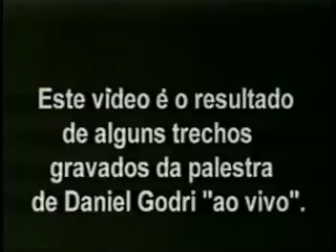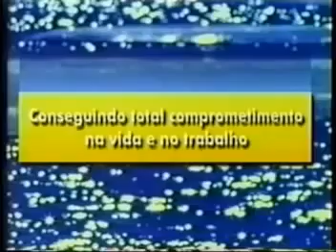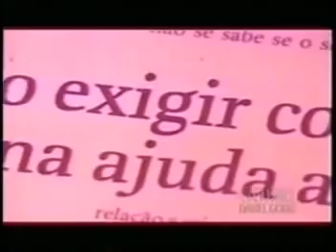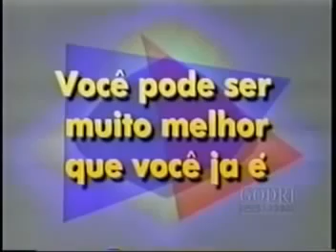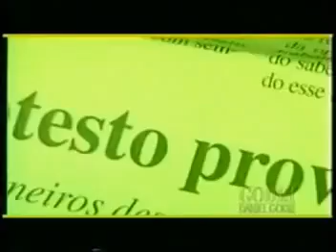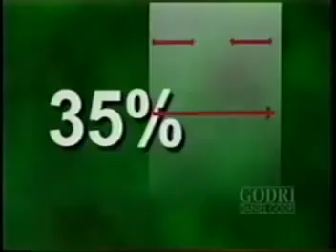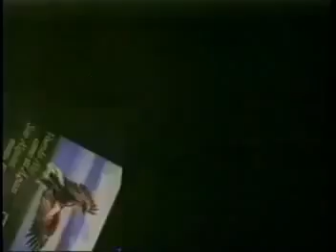Daniel Godri Bicicleta